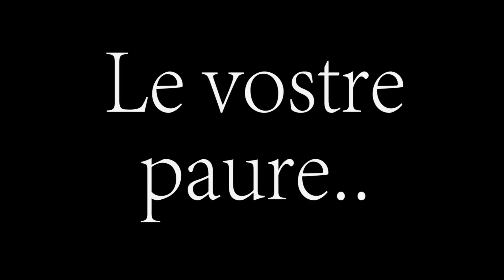No way out - Trailer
trailer di No way out
regia Monni Michael